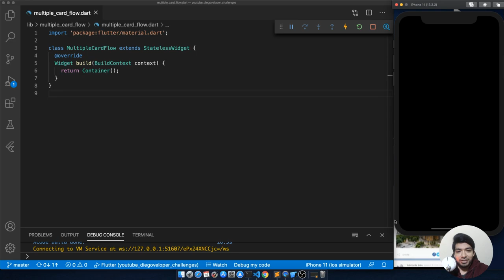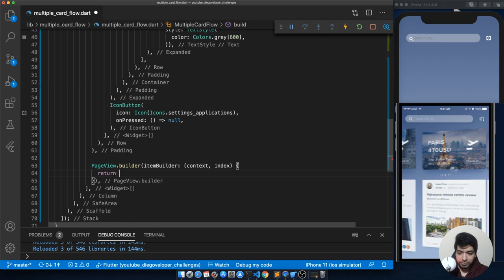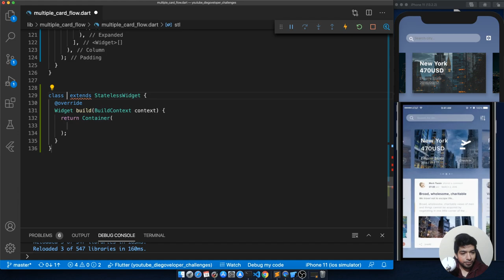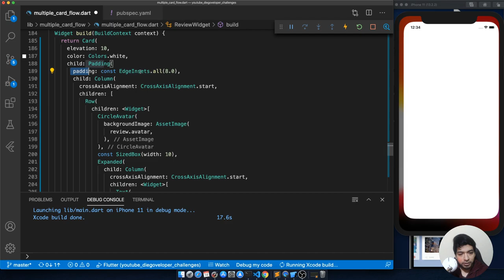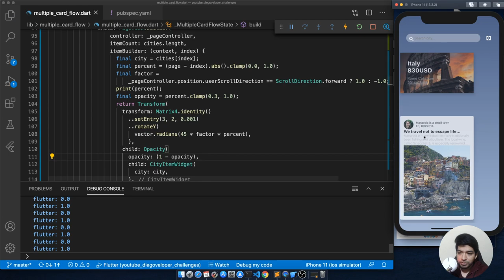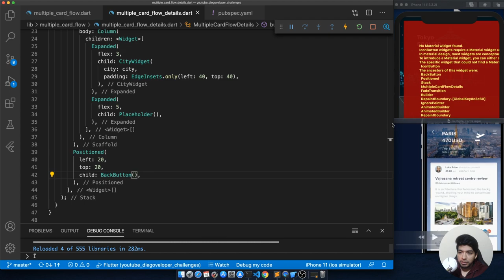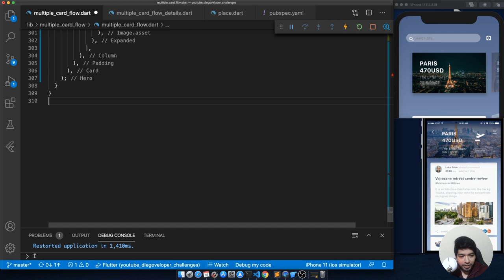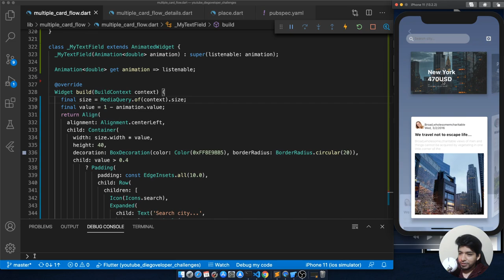Tutorial Flutter: PageView con tarjetas y animaciones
Help me sharing my Youtube channel and like the video to keep creating content.

If you want to activate ENGLISH subtitles , it works on Youtube desktop (non-mobile app).
On the video  Go to Settings - subtitles - select Spanish - autogenerate  after that , select again and you will see a new option   Settings - subtitles - Auto translate choose your language.  That's it.